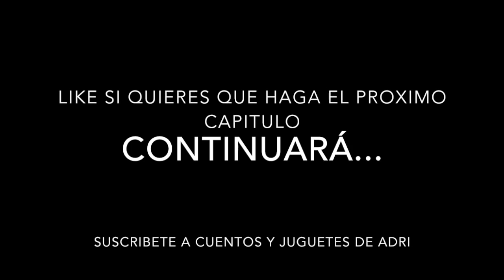Marinette y Adrien revelan la identidad de Hawk moth | Juguetes de Ladybug y Cat Noir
Marinette y Adrien revelan la identidad de Hawk Moth.